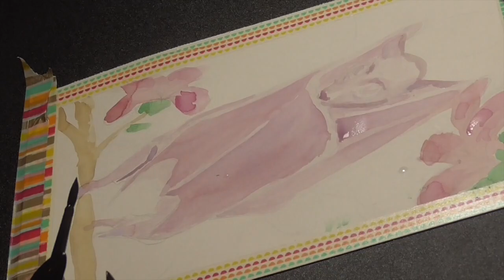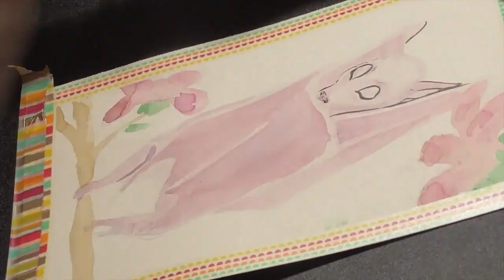Bat Commission // Speedpaint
Bat Commission for Samosaur! Go check out her channel if you haven't already!

I've been wanting to paint a bat for the longest time and this was the perfect reason and for such a sweet person! I don't know why it took me so long or what I was waiting for to draw a bat but, the important thing is: I DID IT!

I wanted to take the time to announce that I will no longer be selling prints in my shop.

✦✦[Materials used]✦✦
Sakura Micron multiliners
Mijello Mission Gold Pure Pigments